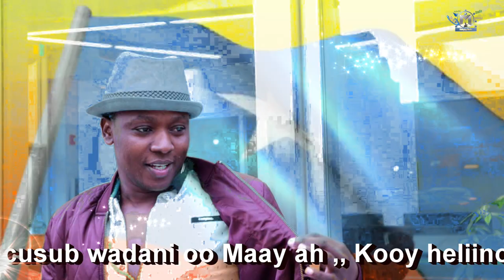Hees cusub wadani oo maay ah Kooy heliinoy /2018 HD